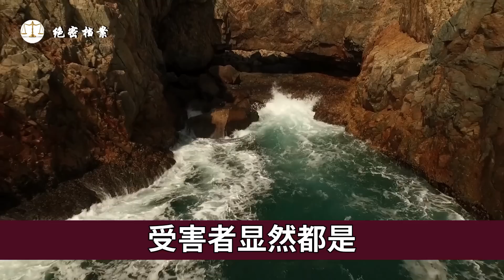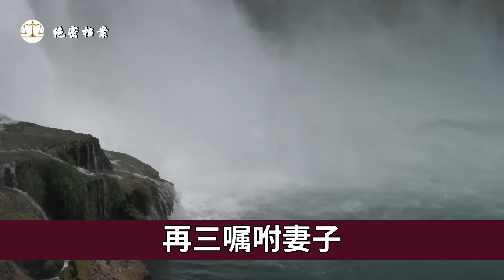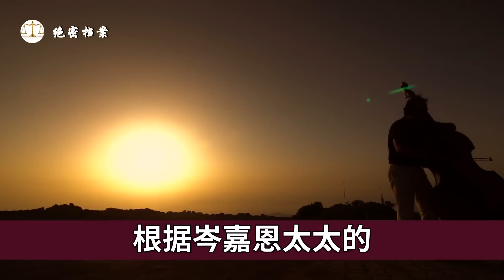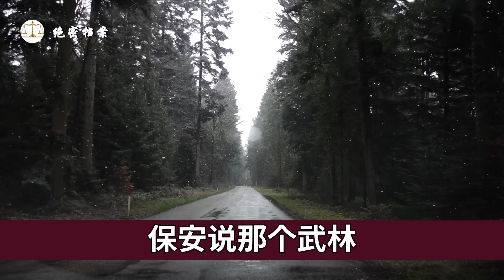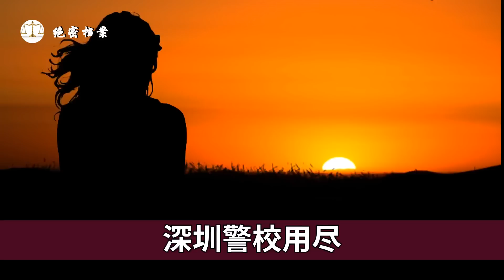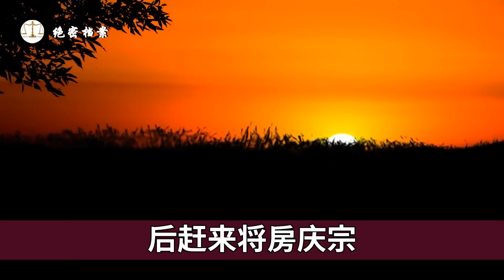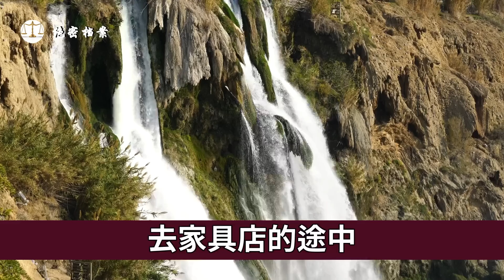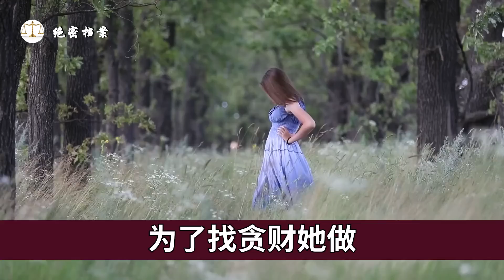被三陪女玩死的中国散打冠军，他是中国散打第一人，家有娇妻却为陪酒小姐连杀三人